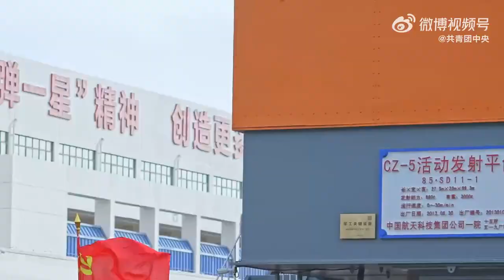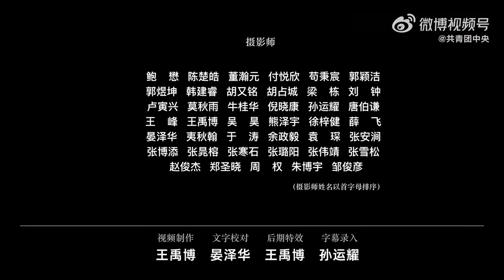【全程高燃！160秒看中國天宮成長史】夢天實驗艙、天舟五號、神十五飛天、中國航天員首次「太空會師」……載人航天工程在探索浩瀚宇宙的新征程上跑出了中國航天加速度。星辰大海，永不止步，為中國空間站喝彩！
夢天實驗艙、天舟五號、神十五飛天、中國航天員首次「太空會師」……載人航天工程用優異戰績，在探索浩瀚宇宙的新征程上跑出了中國航天的「加速度」。星辰大海，永不止步，為中國空間站喝彩！